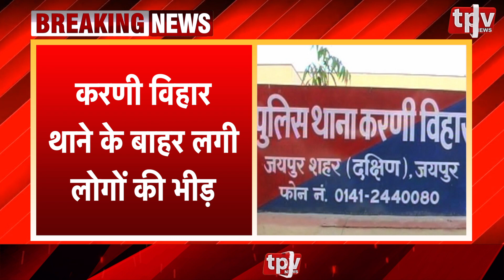Jaipur Breaking के करणी विहार में करंट से एक युवक की मौत | latest News | Viral video | TPV